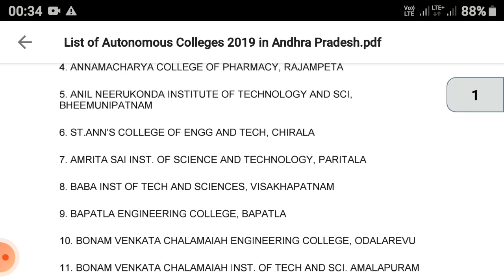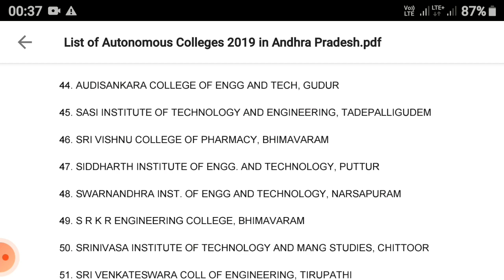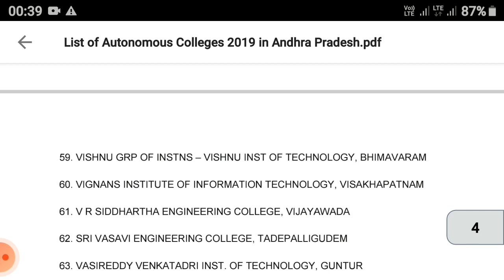LIST OF AUTONOMOUS COLLEGES WITH "NAAC ACCREDITATION" IN ANDHRA PRADESH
AUTONOMOUS COLLEGES WITH NAAC ACCREDITATION IN ANDHRA PRADESH(AP)